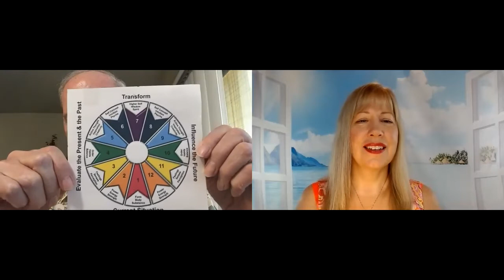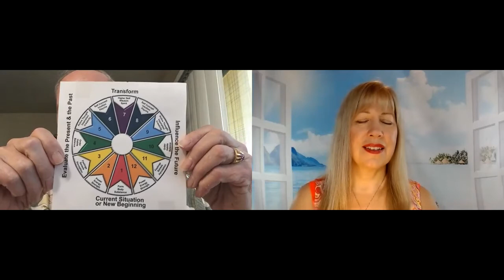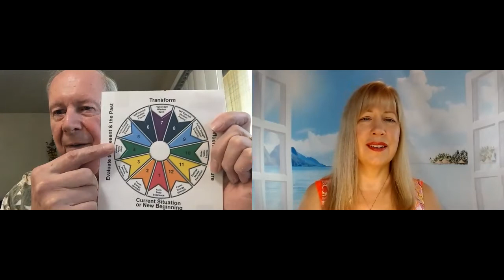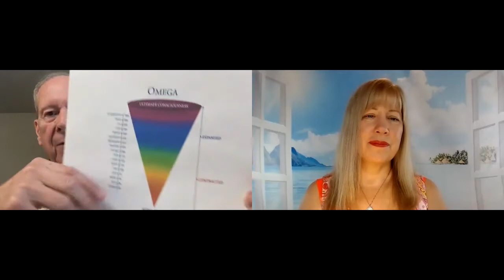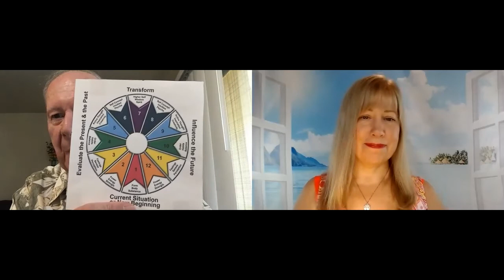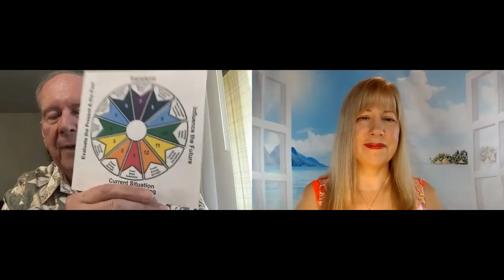Achieving Top Performance - Jon Taber & Dr. Kimberley Linert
Jon Taber is an expert in using creativity and transformation strategies to help entrepreneurs, leaders, managers and key decision-makers achieve top performance. He was a key manager in medical, aerospace and electronics companies and then helped launch Unicom Systems which 3 years later was acquired by Rockwell International. He was a speaker for 36 US universities and colleges plus Fortune 500 companies, government agencies and non-profit organizations.
Jon went on to be a founder/co-founder and CEO of 17 organizations in 11 fields such as sports health, computer services, software development, wholesale/retail sales, entertainment, and lifestyle. He was also a certified hypnotherapist helping high performers with techniques he and his wife Judy pioneered. Judy earlier won a gold medal in synchronized swimming for the US Olympic team. The techniques helped Jon recover from disabling strokes and Crohn’s Disease. He shares his recovery story with stroke survivors through Healings In Motion based in Stockton, CA and on talk radio shows.

Today Jon is CEO of PureBeing, Inc., a Health and Wellness Company with an international list of clientele. He is also Managing Partner of DRA Family Office and Chairman of BG Acquisitions

Jon is also a business advisor to medical/senior care organizations in addition to coaching people to achieve a more fulfilling personal and business life. All together Jon has helped over 5,000 people achieve their dreams.
Jon is the author of “Child’s Play” plus co-author of the Amazon Best Seller “BREAKING BARRIERS – Decisions That Elevate People from Ordinary to Extraordinary.” Two additional books by Jon are forthcoming before the end of 2021.

Dr. Kimberley Linert
Speaker, Author, Broadcaster, Mentor, Trainer, Behavioral Optometrist

Event Planners- I am available to speak at your event. Here is my media kit

To book Dr. Linert on your podcast, television show, conference, corporate training or as an expert guest please email her at or Contact Bruce Merrin at Bruce Merrin’s Celebrity Speakers at

Host of the Podcast Series: Incredible Life Creator Podcast
Spotify and on 9 other podcast platforms

Author of Book: "Visualizing Happiness in Every Area of Your Life"